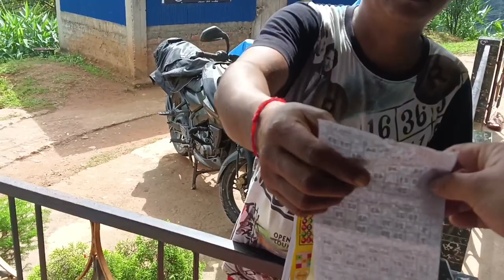Nepali Bada Dasain Celebration...Afno Gawko Ramjham ko maja next level❤️❤️🥰🥰 KK VLOGS D BALASUN